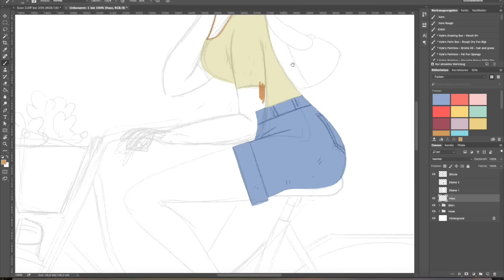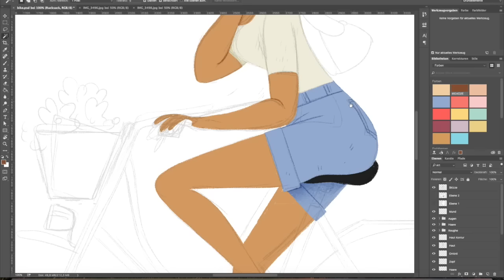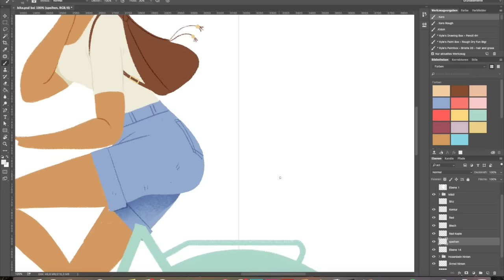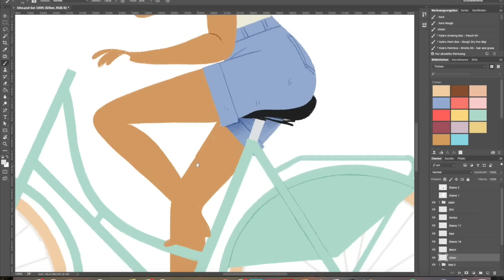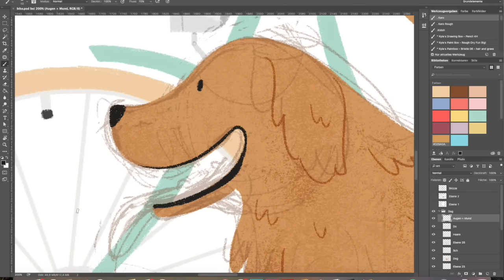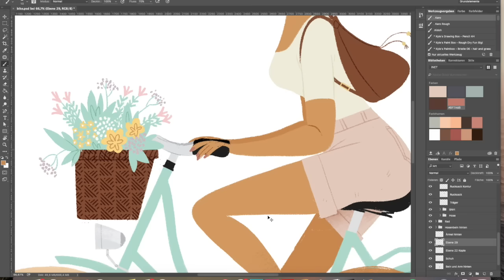Summer cycling trip - Speed painting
Tools I'm using:
- Adobe Photoshop